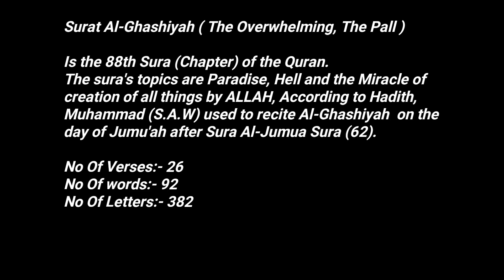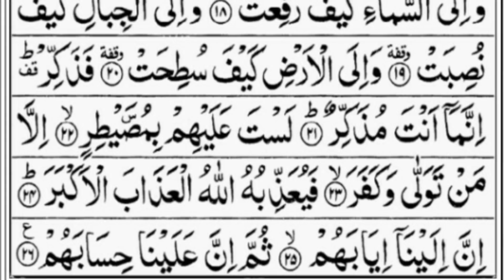Surah Al Ghashiya Full By Sheikh Abdur Rahman As Sudais With Arabic Text 88 سورۃ الغاشیۃ1080P